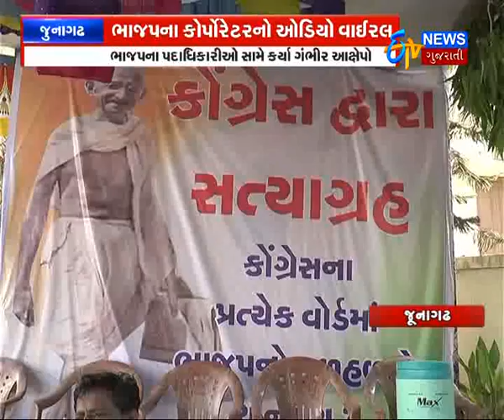Corruption in Junagadh Municipal corporation, audio tape goes viral - Etv News